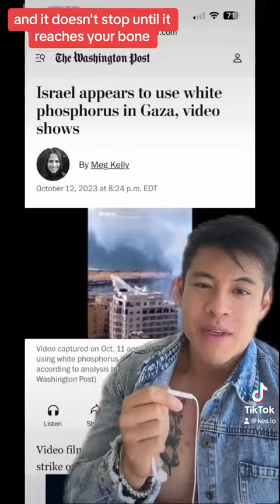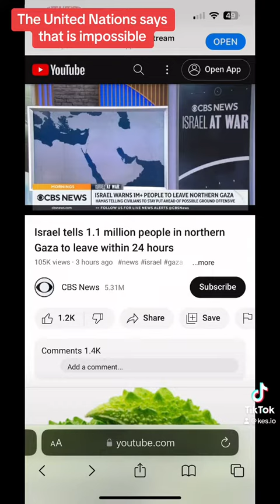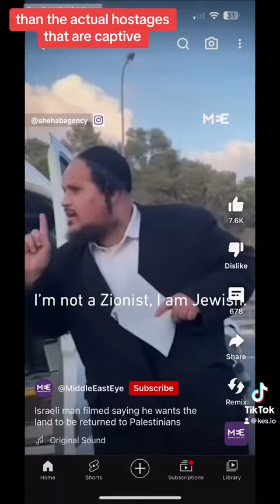Palestine and Israel's whats happening 🤦‍♂️. I really wanted to do a diff video. But holy sh!t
🤦‍♂️ 2nd attempt to upload. I really wanted to do a diff video. But holy sh!t. I really wanted to do a diff video. But holy sh!t. I really wanted to do a diff video. But holy sh!t.